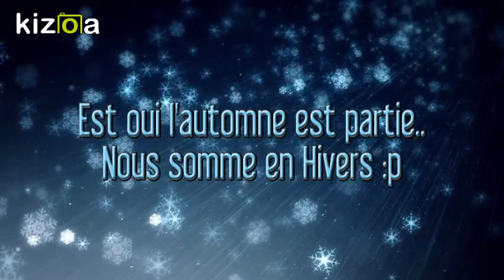Bienvenue l'hiver^^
Ah le voila notre jolie hiver allons nous avoirde la neige?